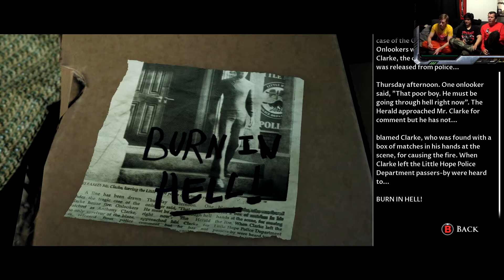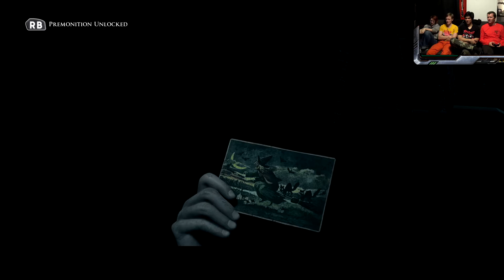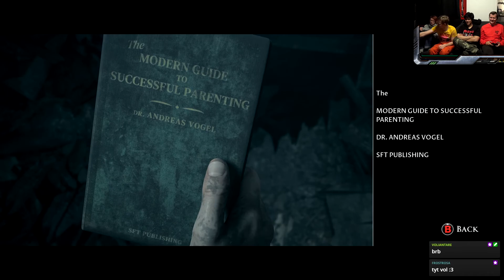Little Hope Part 9 - Crushed by rocks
That's how John's double goes